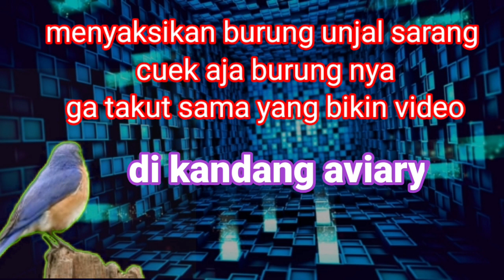Burung murai unjal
@cheaiss3807 menyaksikan burung unjal sarang
Atau angkut sarang
Buat bergelar